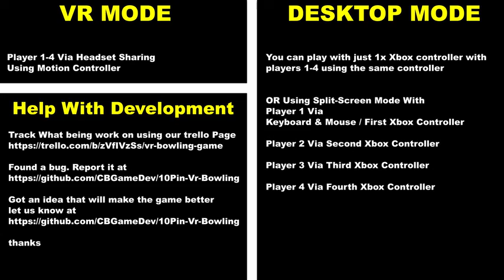10 Pin Bowling (With VR Support) 2021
Release Date: 28/May/2021 via early access

This is a fully interactive 10 Pin Bowling Game for the HTC VIVE. The Game can be played with 1 to 4 player on one computer by sharing the VR headset. This gives this game a realistic experience in a social environment. Great full and very addictive.